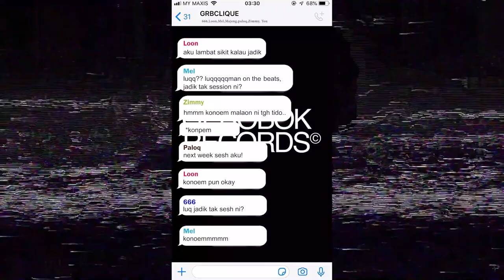GRBCLIQUE - SMOKAY (Prod.Luqman.808) (Music Video)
GRBCLIQUE PRESENTS.

Written/ Performed : Mel D, TripleSixx, Zimmy E, Loonchai & DJ UZ
Produced/Mixed/Mastered : Luqman.808
Guitar : Azzim M.W.A
Recorded :Gerobok Records
Director: M.W.A Production
Cameraman : Abdul Rauf, Arif Akmal & Fadhli Shahrul
Editor : Abdul Rauf
Vfx: Syafiq Daniel